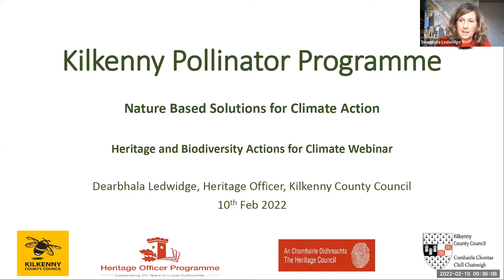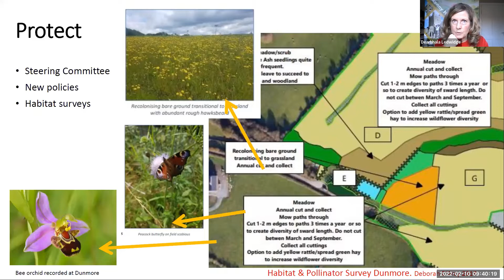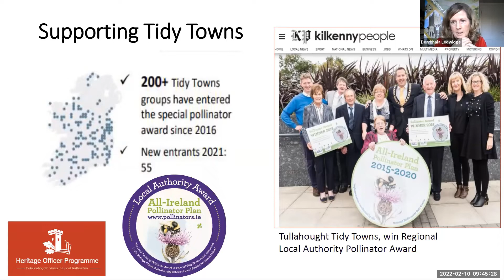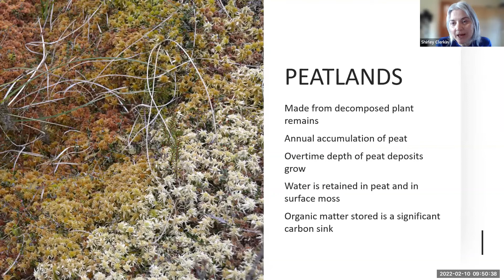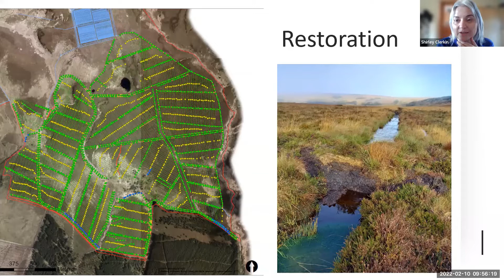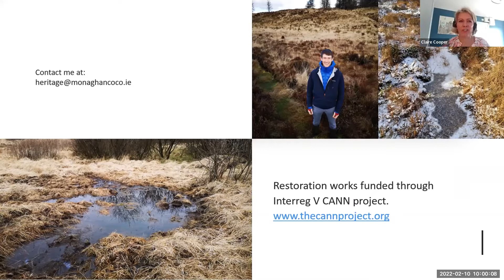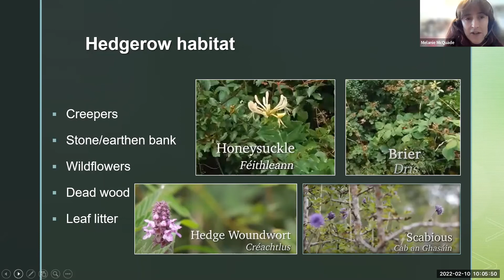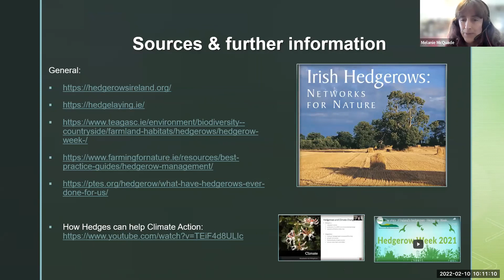Nature-based solutions for climate and heritage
Webinar by the Local Authority Heritage Officer network on nature-based solutions for heritage and climate, held 10th February 2022.

Nature is “one of the most effective ways” of combatting climate change - Inger Andersen, UNEP.

Nature-based solutions are actions that protect, sustainably manage, and restore natural or modified ecosystems. They address societal challenges, thereby simultaneously providing human well-being and biodiversity benefits.

Our webinar chair was Claire Cooper, Assistant Principal, Science & Biodiversity Unit, NPWS.

SPEAKERS
Kilkenny Pollinator Programme.
Dearbhala Ledwidge, Kilkenny County Council.

Drain blocking on Sliabh Beagh blanket bog.
Shirley Clerkin. Monaghan County Council.

‘Hedging Carbon’ - A video on the importance of hedges and their value for carbon sequestration.
Melanie McQuade, Westmeath County Council.